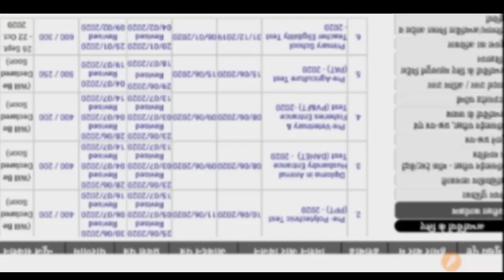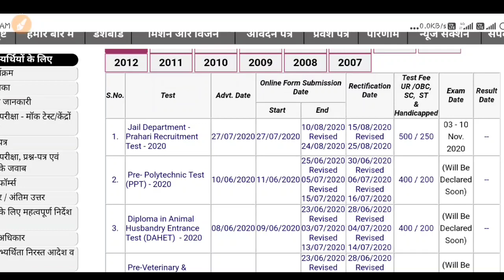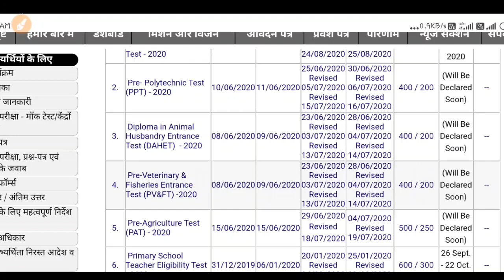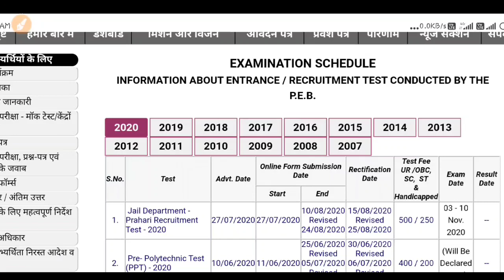Vyapam ने परीक्षाएं की स्थगित tet varg 3 exam date..?